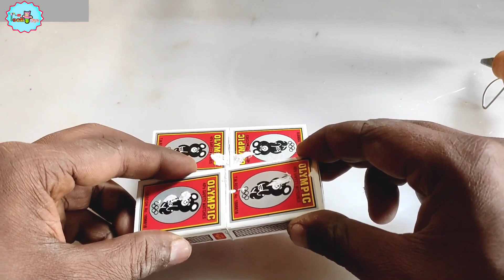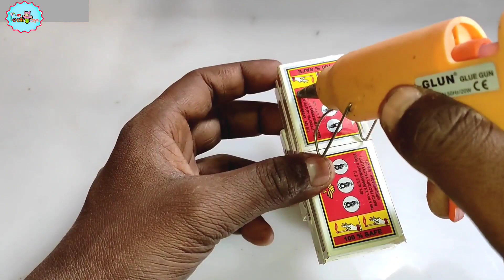Making mini Army Tank using matchbox|| how to make mini matchbox tank at home|| howtomake ....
how to make army tank... usnig matchbox ...

making a mini matchbox army tank at home...